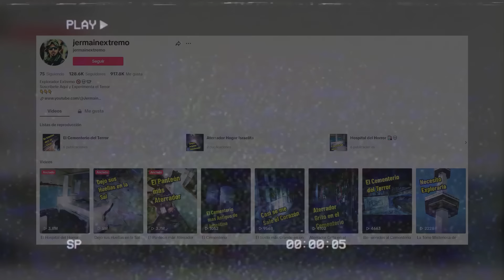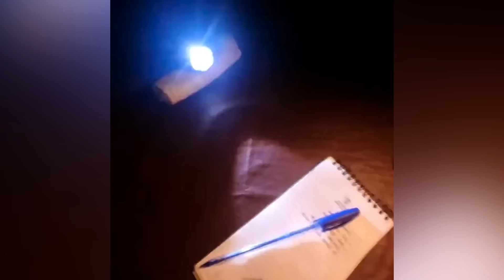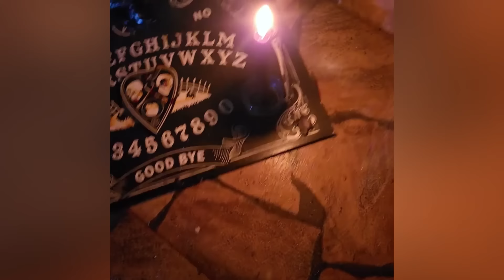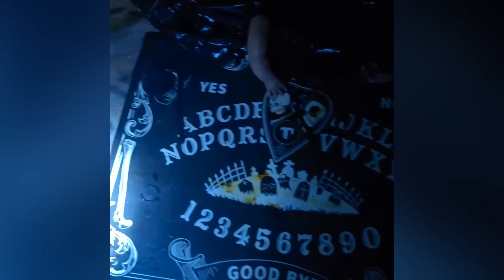🔴3 VIDEOS DE TERROR | 100% VIDEOS PARANORMALES | SCARY PARANORMAL VIDEOS